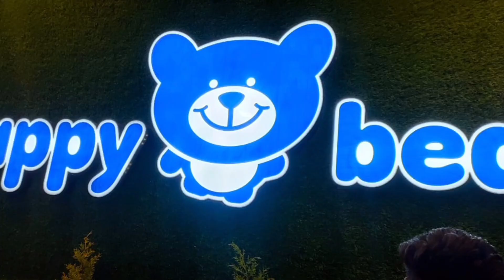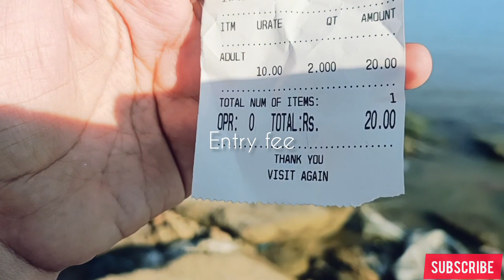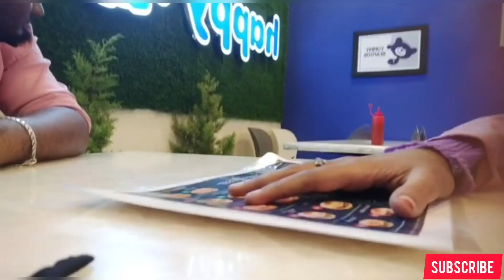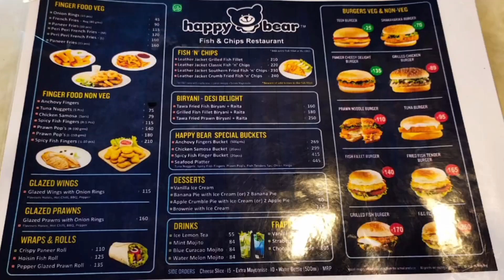😱5 ஆண்டுகளில் முதல் முறை On Feb 14💙அனைவரும் கண்டிப்பாக பார்க்க வேண்டும் at Rameshwaram Bridge கீழே🤯😱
IMPORTED ♥️ & INDIAN (Both available)
•Hijab
•Abaya
•Hijab accesories
•Modest wear
•Abaya & Modest wear Customisation
Etc🔥🔥🔥🔥🔥🔥🔥🔥🔥🔥🔥🔥

Shipping all over INDIA 🇮🇳 & to some countries🌐

•We have all types of materials Starting from ZOOM to TRENDING CY CRUSH 😍
•Supplying for Shops & Textile Industries
•Having customers and Resellers 😍across the world
•Providing in singles as well as Bulk 🔥
•Offer Products are updated on WhatsApp Group 👇 Weekly twice or thrice🥰
•A to Z Products at 1 Place 😍
•Dm on WhatsApp or Instagram for further queries 🥰
WHATPP GROUP LINK👇❤️‍🔥
GET YOU MAKEUP DONE ON YOUR BIG DAY AT 💄
💝 Customised Gift for your loved ones 👇
Thanks For being Here ! 🥰 Means a Lott If It was, liked, commented nd shared🫶
rameshwaram
rameshwaram temple
rameshwaram bridge
Pamban Bridge
India's first-ever sea bridge
blue sea
family time
family
Island
ramnad
thunivu movie review
beautiful stray cats
adult cats
cat diseases
why cat vomiting?
stray cats
hungry stray cats
stray animals at India
stray animals
animals lover
catlovers
catvideo
bluecross at chennai
animal lovers in Chennai
cute and funny cats
kittens
new born kittens
vlog